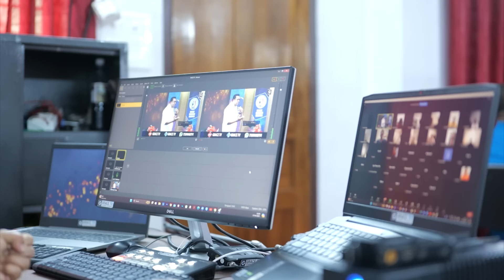തകര്‍ന്ന ഹൃദയത്തെ സൗഖ്യമാക്കി മുറിവുകള്‍ കെട്ടും | Morning Message | Renny Edaparambil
💳 𝗦𝗨𝗣𝗣𝗢𝗥𝗧 𝗢𝗨𝗥 𝗠𝗜𝗡𝗜𝗦𝗧𝗥𝗬:
ഈ മിനിസ്ട്രിയെ സാമ്പത്തികമായി സഹായിക്കുവാന്‍ ആഗ്രഹിക്കുന്നവര്‍ ഇന്നുതന്നെ വിളിക്കുക
💳 𝗦𝗨𝗣𝗣𝗢𝗥𝗧 𝗢𝗨𝗥 𝗠𝗜𝗡𝗜𝗦𝗧𝗥𝗬:
🔸A/c Name : RENNY JOHN
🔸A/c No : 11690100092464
🔸Bank : FEDERAL  BANK
🔸Branch : PURAMATTOM
🔸IFSC / FDRL0001169

SUNDAY SERVICE  : 10.00 AM -  1.00 PM | 7.00 PM - 9.00 PM
DELIVERANCE MEETING :  WEDNESDAY - 10.3O. AM - 1.00 PM
FASTING PRAYER  : FRIDAY  - 10.00 AM -  1.00 PM
INTERCESSORY PRAYER  7.00 PM - 9.00 PM
BIBLE STADY :  SATURDAY   - 7.00 PM - 9.00 PM

GRACE RADIO | 24/7 Broadcasting Music
ഗ്രെയ്‌സ് റേഡിയോ ലഭിക്കുവാനായി ചുവടെ കൊടുത്തിരിക്കുന്ന ആപ്പ് ഇന്‍സ്റ്റാള്‍ ചെയ്യുക.

Br. Renny Edaparambil | GRACE TV